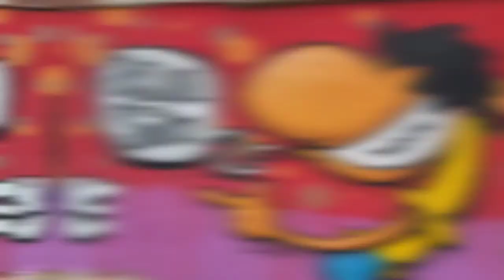FRANEMYSZA / SZWEDZKI / KREDA288